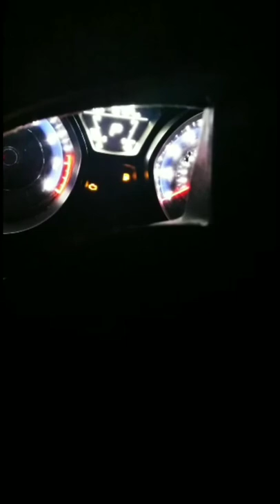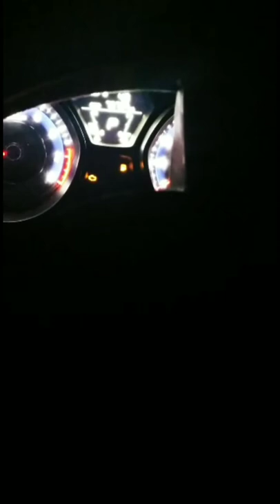UFO legitimate uneditedfootage. It is long but worth it. Speed up the video if you need to save time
This eery video shows if you just look up and have patience. ALSO PAY ATTENTION you see some strange things
I just don't have experience and or time. This amongst many others I have recorded.